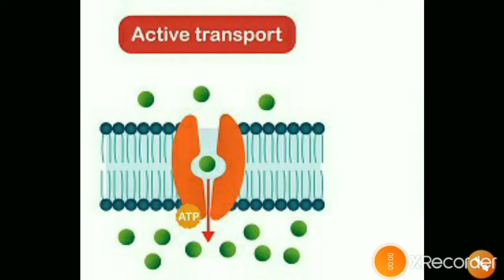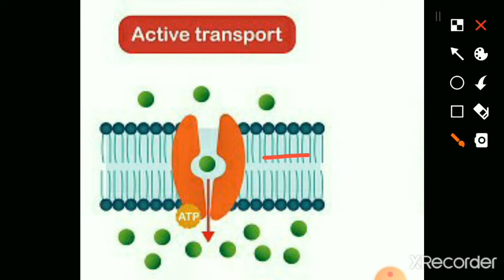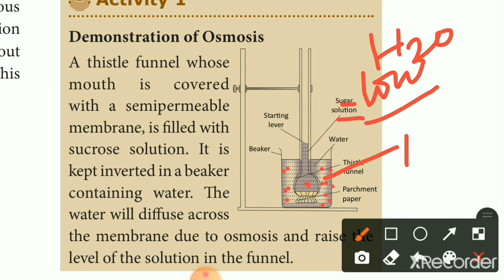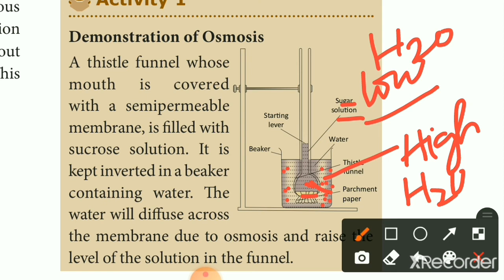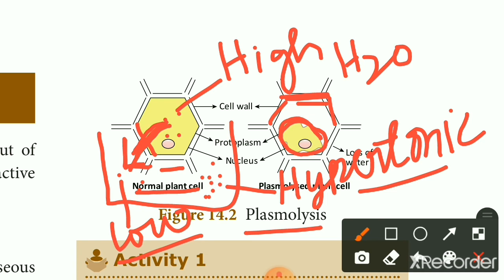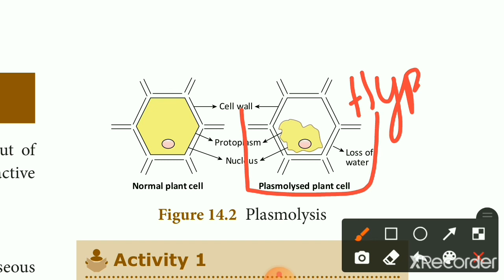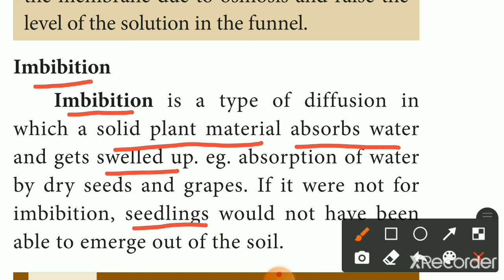Means of transport in plants in Tamil /Diffusion/Osmosis/Plasmolysis/Imbibition/Class 10/Science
10th Std/Means of transport in plants in Tamil /Diffusion/Osmosis/Plasmolysis/Imbibition/